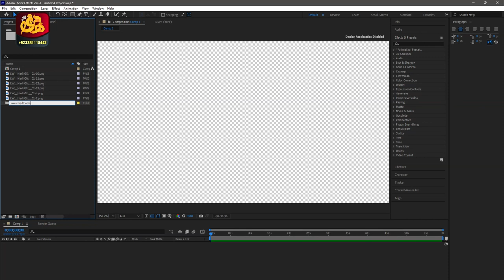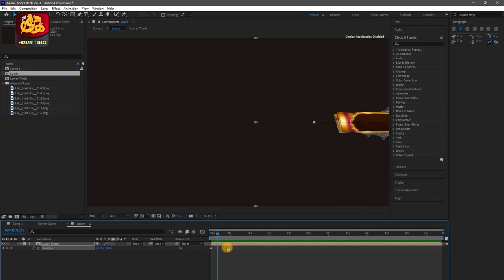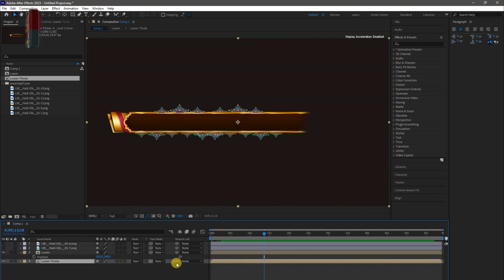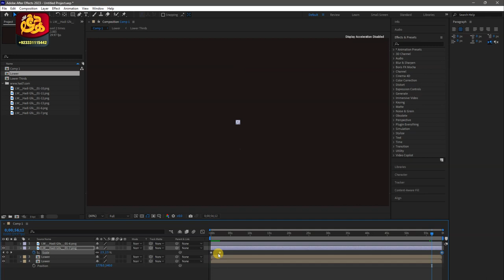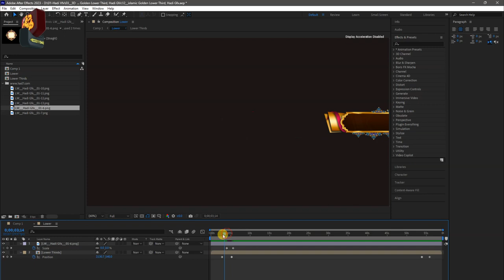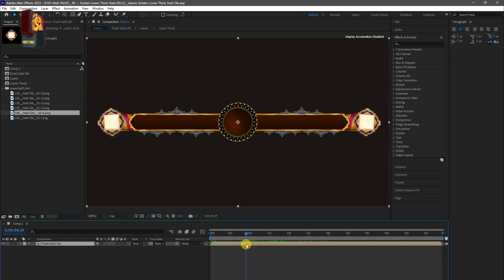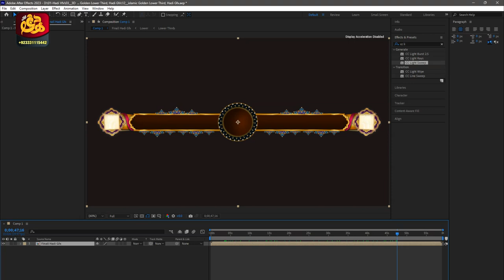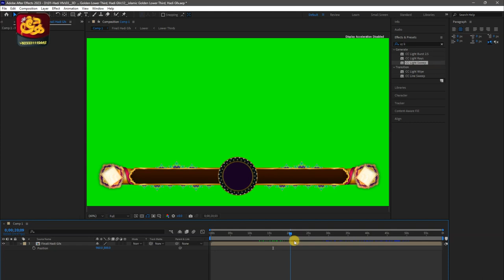Create islamic Lower Third in After Effects 2024, A New Trick Very Eassy Make it islamic Patti